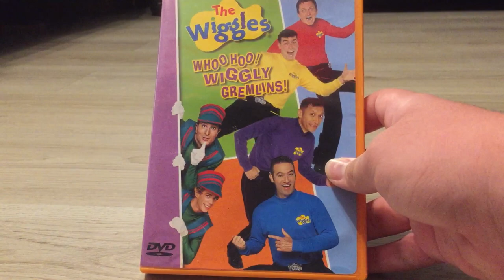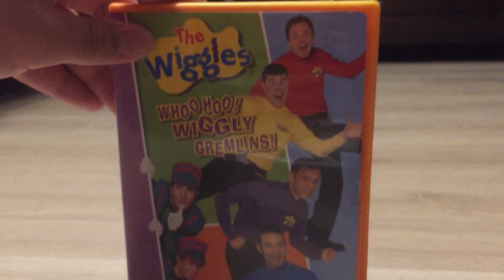DVD update 21